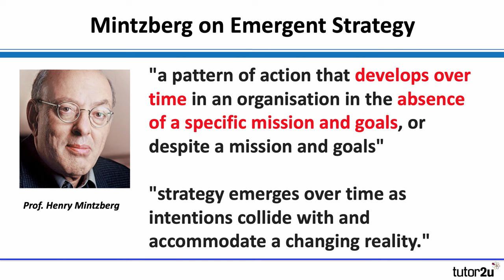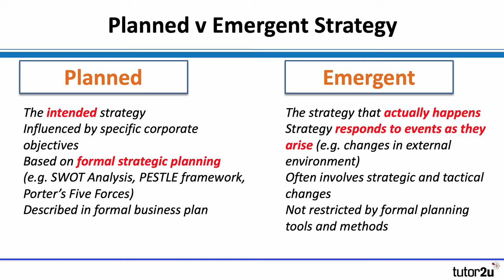Planned & Emergent Strategy (Mintzberg) | A-Level, IB Business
The distinction between a planned and emergent strategy is introduced in this video.

VIDEO CHAPTERS
00:00 Introduction
01:13 Henry Mintzberg on Emergent Strategy
01:40 Planned Strategy
02:02 Emergent Strategy